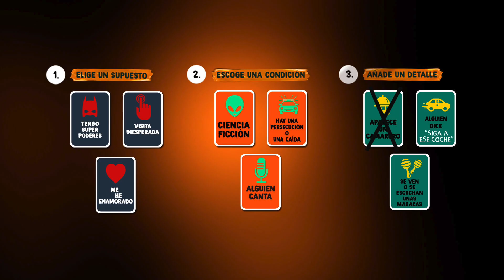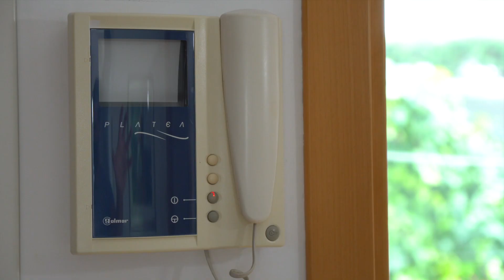La ley de atracción y otros superpoderes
Kai y su padre pasan las tardes jugando en casa y sólo hay una cosa más emocionante que sus superpoderes: las visitas de una hermosa repartidora.